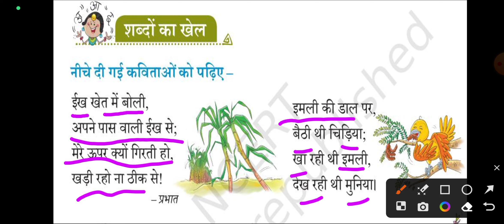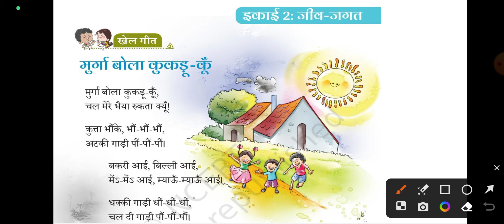कविता | मुर्गा | ईख